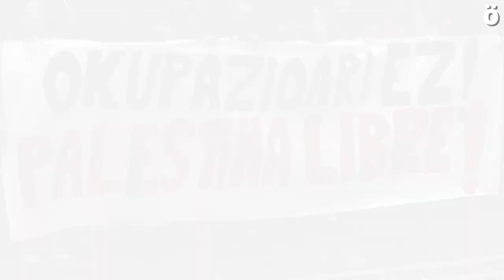Iruñean, hainbat sindikatuk Palestinako herriari elkartasuna adierazi diote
"Okupazioari ez! Palestina libre!" lelopean, CCOO, CGT, EHNE, ESK, Etxalde, HIRU, LAB eta Steilas sindikatuek Palestinan gertatzen ari dena salatzeko elkarretaratzea egin dute. ESK sindikatuko bozeramaileak aldarrikatu du behingoz sarraski hau gelditzea ezinbestekoa dela. Eta, nazioartean elkartasuna adierazteko, Donostian larunbatean, arratsaldeko 17.30etan egingo den manifestaziora joateko deia zabaldu.